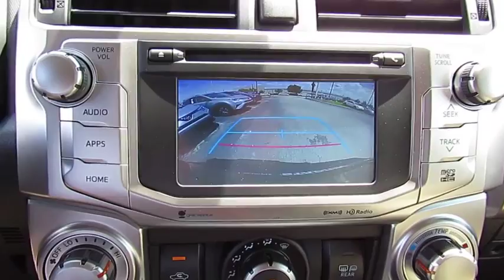2018 Toyota 4Runner Live Video! Tampa, Wesley Chapel, Brandon, New Port Richey, FL Live 184603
2018 Toyota 4Runner SR5 Premium

Stadium Toyota
5088 N. Dale Mabry Highway

Ready for all of your family's adventures, our 2018 Toyota 4Runner SR5 Premium is shown off in Midnight Black Metallic! Powered by a 4.0 Liter V6 that offers 270hp while paired with a fun-to-drive 5 Speed Automatic transmission. This Rear Wheel Drive 4Runner has impressive ground clearance and handles with precision and control and is ready to keep up with your active lifestyle! Enjoy every ride knowing you're scoring nearly 20mpg on the open road! Our SR5 Premium has been thoughtfully designed with your needs in mind. Check out the alloy wheels, integrated fog lights and unique skid plates to really set your 4Runner apart!    The cabin of our SR5 Premium is nothing shy of comfort and convenience starting with the SofTex trimmed heated front seats, an auto-dimming rearview mirror, and a leather-wrapped steering wheel. Enjoy Entune Premium Audio with integrated Navigation and App Suite featuring a high-resolution touchscreen and available HD/satellite radio. In the rear, a 40/20/40 split seat offers versatility and reclines for additional comfort.    No matter where you go with our 4Runner from Toyota, you will always be prepared with top-notch safety features like anti-lock brakes, a backup camera, airbags and other advanced safety features. A phenomenal blend of utility, dependability, capability and bold style, this 4Runner is an ideal choice for your active lifestyle!